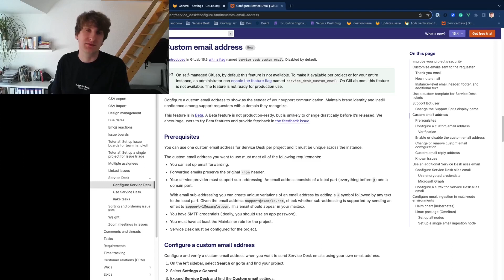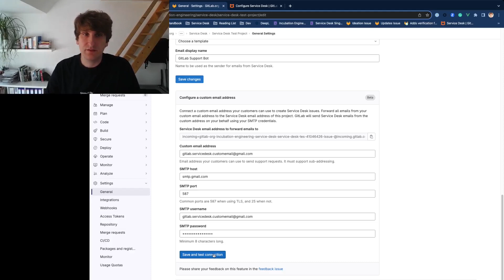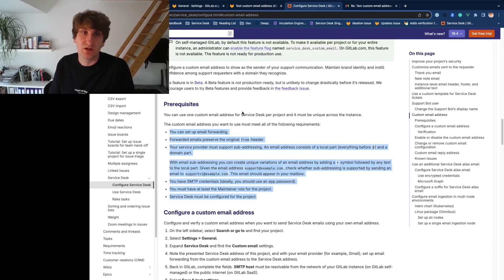Custom Email for Service Desk (Overview)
Maintain brand identity and instill confidence among support requesters with a domain they recognize.

This video showcases the custom email feature for Service Desk. It's available in GitLab 16.4 on GitLab SaaS and Self-Managed in Beta.

0:00 Intro
0:22 Configuration
1:07 Verification
1:31 Enable and send a test email
2:12 Prerequisites
2:29 Share feedback